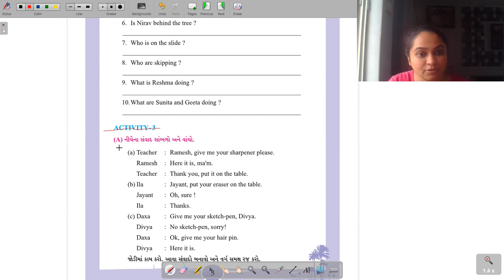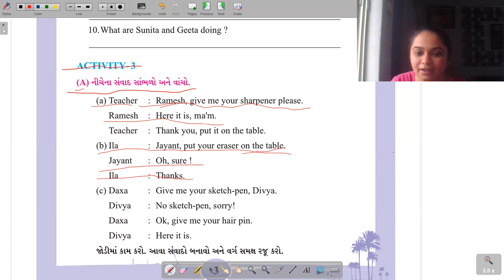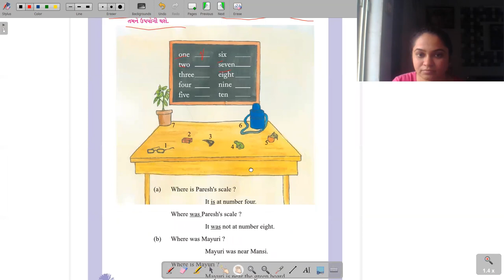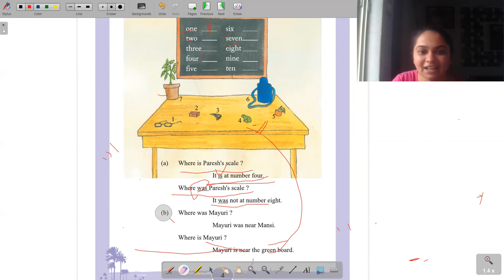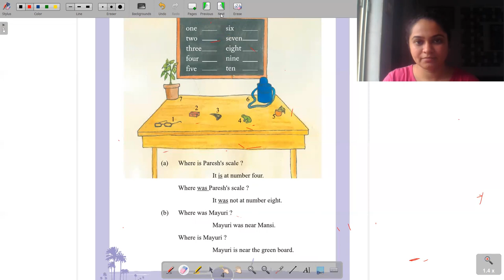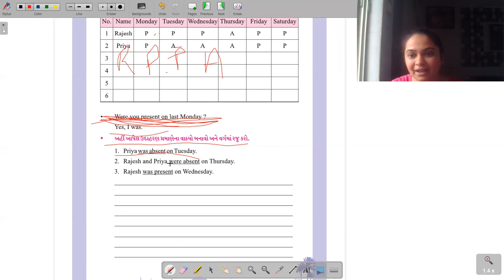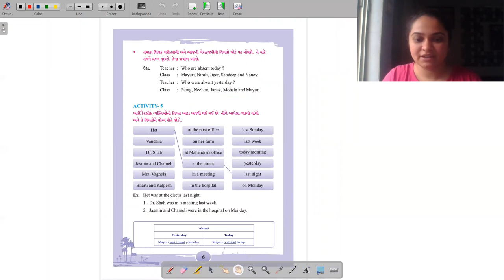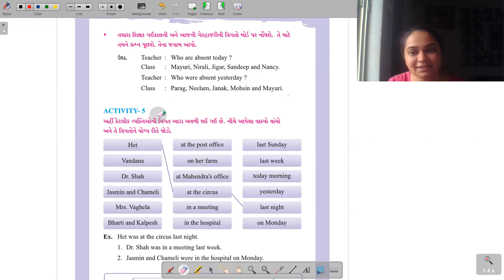Std 6 sub English Unit 1 Activity 3 & 4